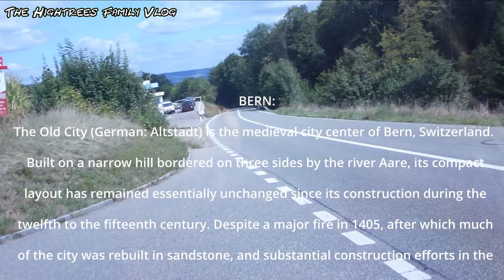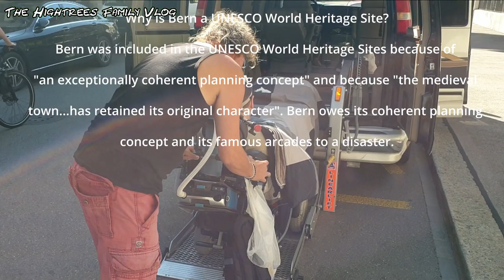visiting BERN SWITZERLAND 🚐 Caregiver in Europe 🌴 The Hightrees 🌲 Family Vlog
Welcome to the capital of Switzerland. Papa, his care-client, and the rest of the entourage walk around the beautiful lively old city of Bern, filled with gorgeous architecture. The end the day with freshly baked pizza!

We are Rodney and Vivien, and kids. Samuel - Joshua (22-10-01), Moriah - Penelope (28-01-04), Avigaile -Faith (14-10-07), Baruchel -Kenan (04-04-09), Jedaiah - Jenesis (14-01-11) and Hoshaiah - Conaniah (15-03-13).

Due to the pandemic we momentarily live in Holland. We've lived for many years in Malaysia, Indonesia, Philippines. We hope to travel soon within the rest of Europe.

If you'de like to send something, our address for now:
Bovenste straat 27A,
6101EH ECHT,
HOLLAND

We like to share our way of life and to be an encouragement to all who are interested in our lives.
We hope to bring some joy and happiness to your lives by simply being us. Enjoy and thanks for checking us out.